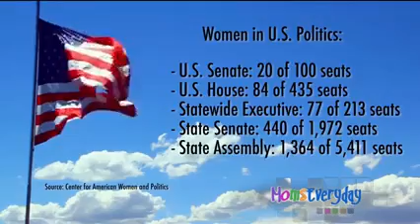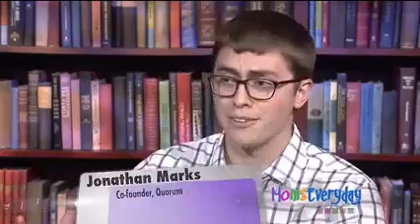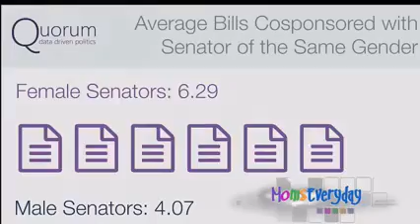Women in U.S. Politics